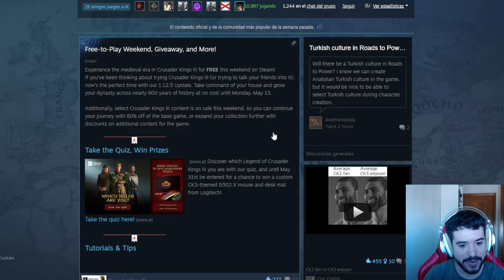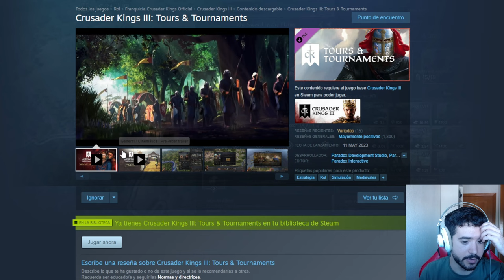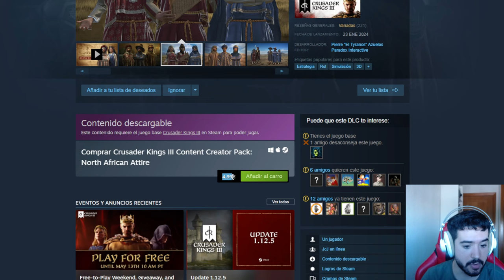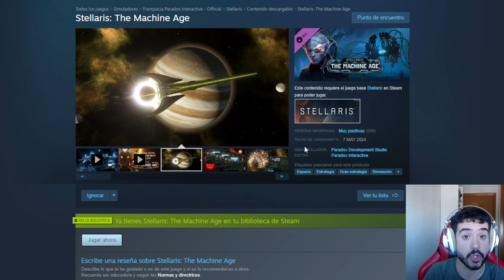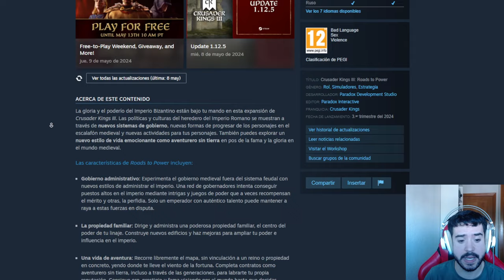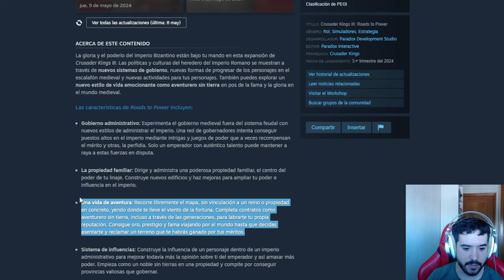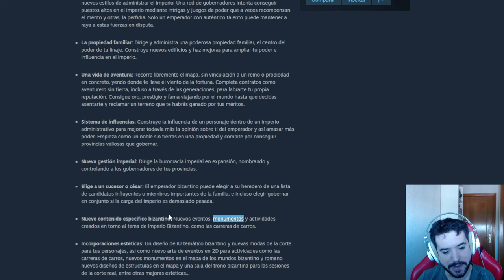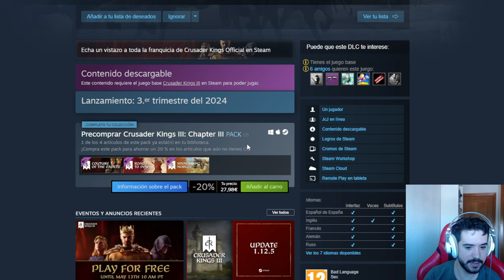ROADS TO POWER tiene MUCHO QUE DEMOSTRAR